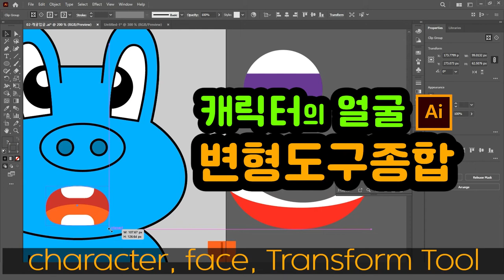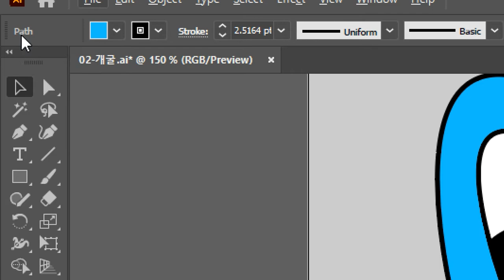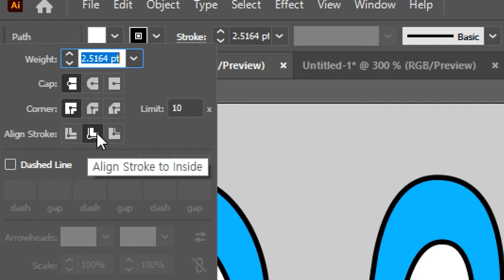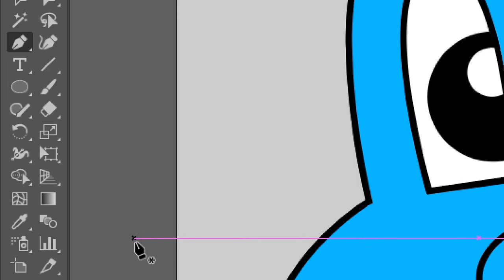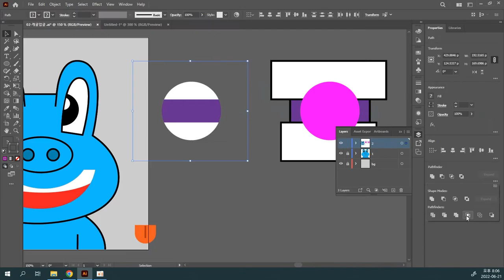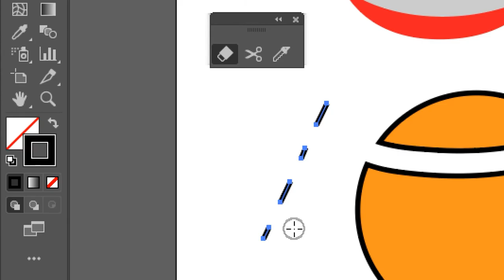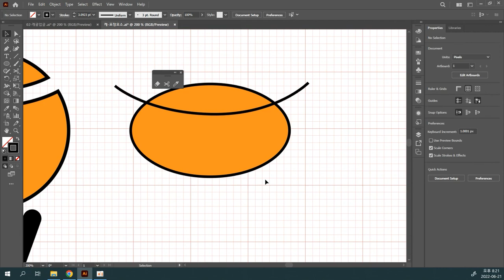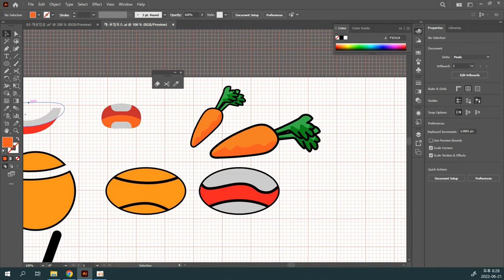EM-4-1이모티콘 캐릭터 얼굴 변형도구 활용(클리핑마스크 눈과 입 Clipping Mask)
녹화환경에 에코가 심하니 이해해주세요. EM-4-1이모티콘 캐릭터 얼굴 변형도구 활용(클리핑마스크 눈과 입) 표현하는 방법을 소개합니다.